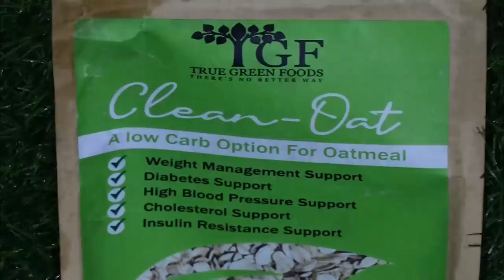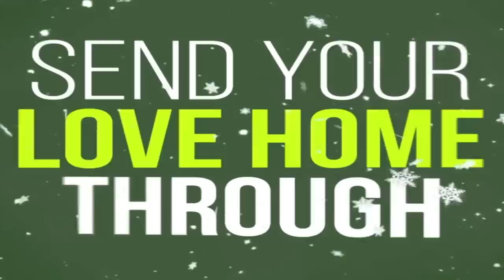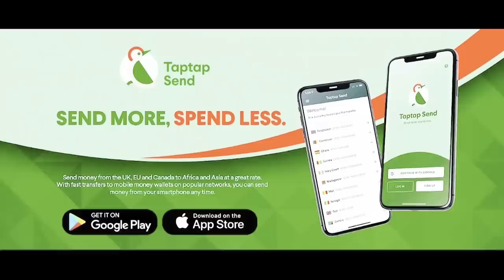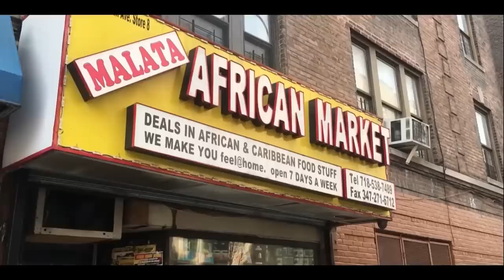This Blind Tech Wizard will blow your mind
He is a final year student of the University of Ghana Legon.